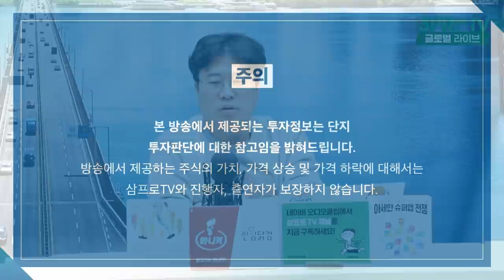[글로벌 마켓브리핑] 이제 MAANG? 메타버스에 승부수 거는 페이스북 f. 미래에셋증권 강구현 선임매니저